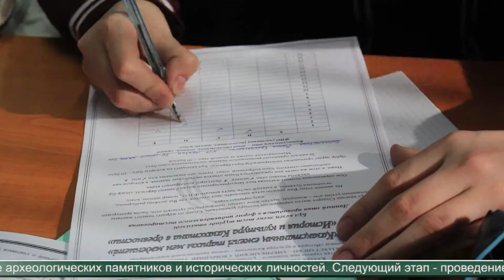КАСУ, областная Олимпиада по истории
Учащиеся 10-х и 11-х классов школ Восточного Казахстана и областного центра приняли участие в Олимпиаде "История и культура Казахстана - основа национальной идентичности".